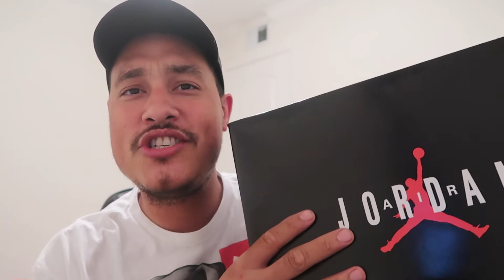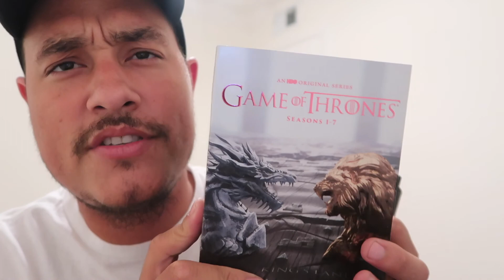EARLY PICK UP JORDAN 11'S CONCORD OG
YO WHATS  UP GUYS. THANK YOU WATCHING